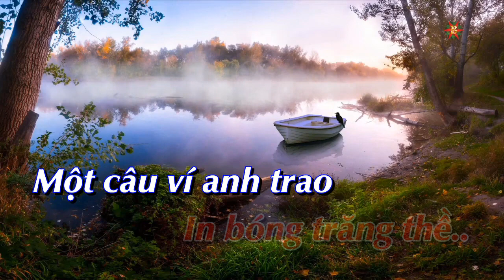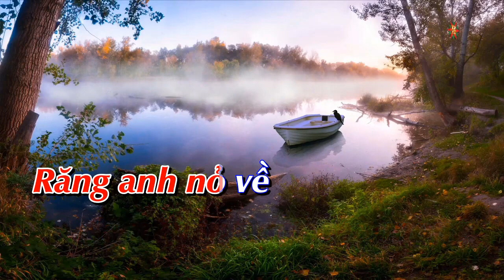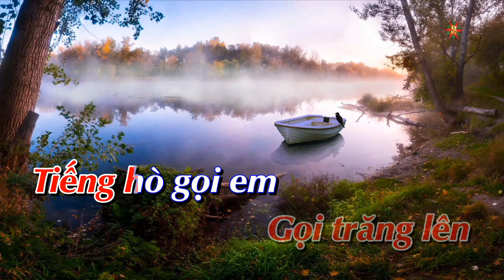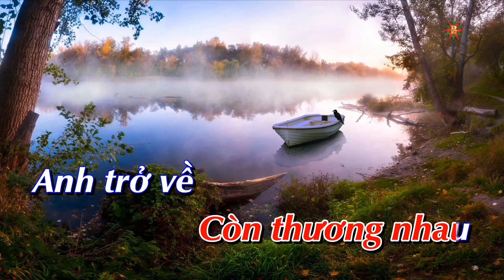Karaoke Tìm Em Câu Ví Sông Lam Tone Nữ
Karaoke Tìm Em Câu Ví Sông Lam Tone Nữ Gam Gm
Sáng Tác : Ngô Sĩ Ngọc